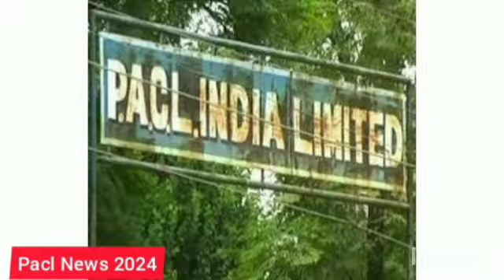PACL India Limited के निवेशकों के लिए जरूरी जानकारी दी गई है, PACL news today, PACL refund news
PACL India Limited के लिए YouTube पर प्रभावी टाइटल, डिस्क्रिप्शन, टैग्स और सर्च क्वेरीज बनाने में मदद करने के लिए, नीचे दिए गए सुझाव दिए गए हैं:

टाइटल सुझाव:

1. PACL India Limited: निवेश के फायदे और जोखिम

2. PACL India Limited के बारे में जानें: एक विस्तृत समीक्षा

3. PACL India Limited: निवेशकों के लिए महत्वपूर्ण जानकारी

4. PACL India Limited: क्या आपको निवेश करना चाहिए?

डिस्क्रिप्शन सुझाव:

इस वीडियो में हम PACL India Limited के बारे में चर्चा करेंगे। जानें कि PACL क्या है, इसके निवेश के फायदे और संभावित जोखिम। इस वीडियो को अंत तक देखें ताकि आप समझ सकें कि क्या यह कंपनी आपके निवेश के लिए सही है।

निवेश के विकल्पों, नियमों और कंपनी के इतिहास के बारे में और जानकारी के लिए नीचे दिए गए लिंक पर जाएं:
[लिंक डालें]

PACL निवेश

PACL समीक्षा

भारतीय कंपनियाँ

निवेश के फायदे

निवेश के जोखिम

PACL इतिहास

PACL जानकारी

सर्च क्वेरीज:

1. PACL India Limited क्या है?

2. PACL में निवेश करने के फायदे

3. PACL India Limited का इतिहास

4. PACL इंडिया निवेश की समीक्षा

5. PACL भारत में निवेश के अनुभव

इन सुझावों का उपयोग करके, आप YouTube पर PACL India Limited के बारे में एक आकर्षक और जानकारीपूर्ण वीडियो बना सकते हैं।